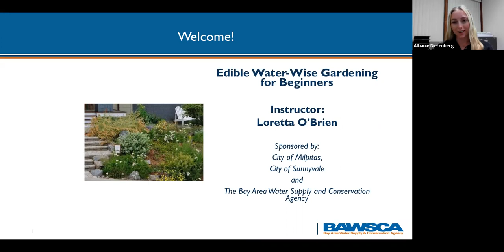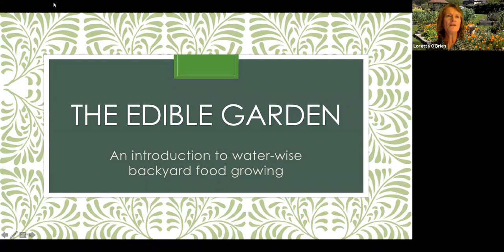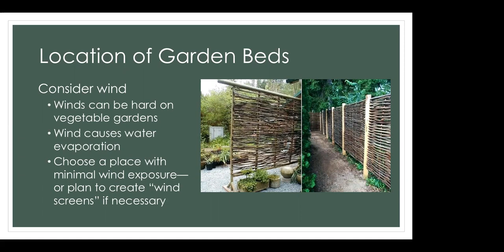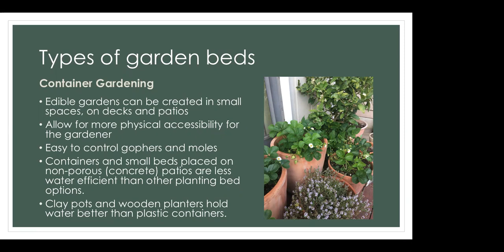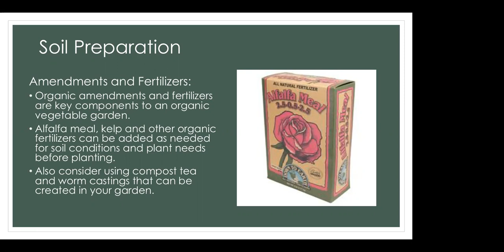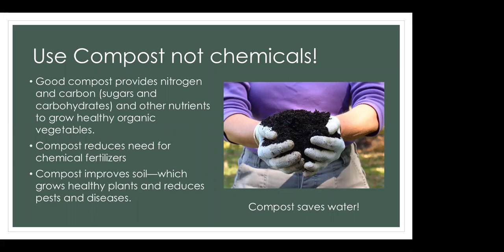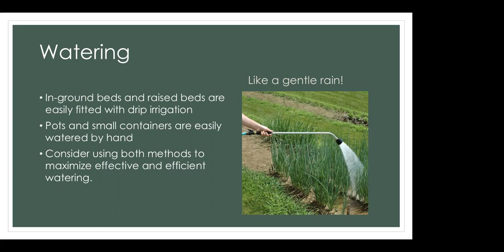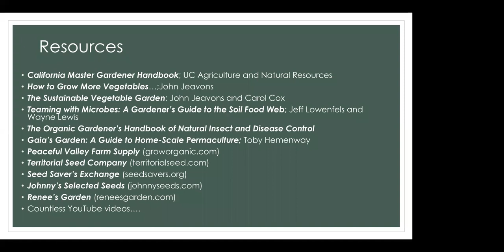11-17 Milpitas Sunnyvale O'Brien Edible Water-Wise Gardening for Beginners